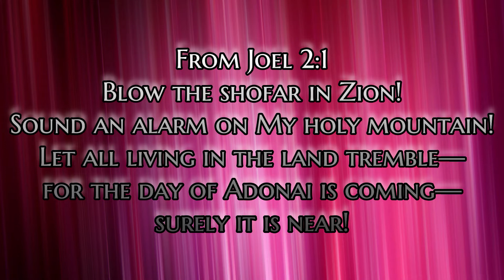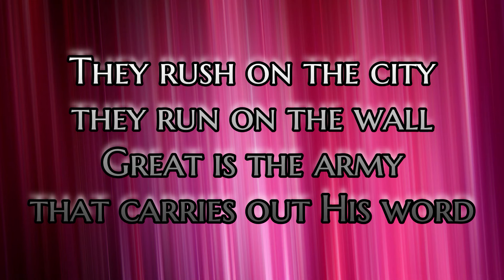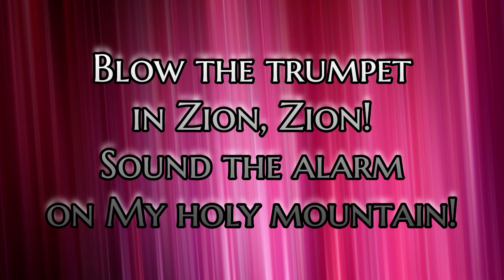Blow The Trumpet In Zion lyric video by Randy Rothwell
Song: Blow The Trumpet In Zion
Vocalist: Randy Rothman
Words & Music: Craig Terndrup
Album: Hosanna Gold
Released: June 17, 2012

Olive Tree Community Spokane (OTC) is a Torah-honoring, Messianic congregation consisting of both Jews and Gentiles who follow Rabbi Yeshua HaMashiach, aka Jesus The Messiah. As of May 1, 2021, we have been meeting live at the Red Bench Church in Spokane, WA, (with only occasional exceptions) while broadcasting it from zoom for those out of the area or unable to attend in person.

Search for “Messianic Joy” to find more Messianic music like this song, played around the clock! Every weekday evening at 6:00 pm (PST) you'll find a replay from the Beit Tikvah (House of Hope) radio program with Messianic Rabbi Hylan Slobodkin. We hope you'll be blessed!

Shalom!